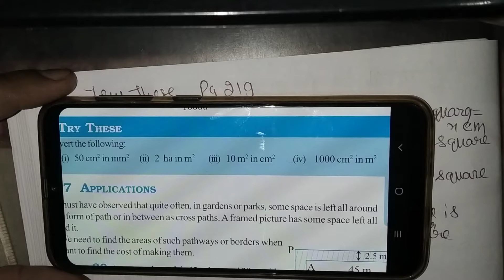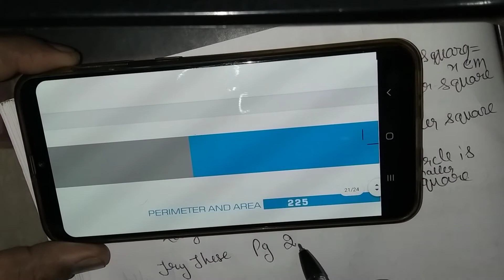Try These on Pg:: 225 || Chapter 11 || Perimeter and Area || 7th Class|| NCERT